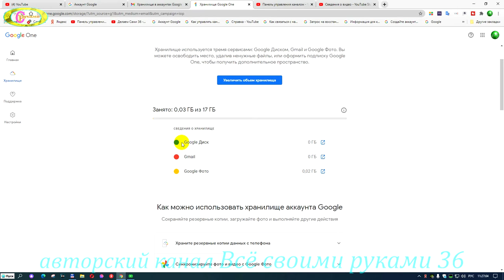Это должен знать каждый.Хранилище аккаунта гугл,новые правила 2021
Почему это должен знать каждый узнаем после просмотра видео.Если у кого есть хранилище аккаунта гугл,новые правила 2021 года сильно повлияют на сохранность пользователей этого аккаунта,вплоть до потери.Что бы этого не произошло ,то заблаговременно пока ещё есть время,всё необходимое проделаем для сохранени его. Облачное хранилище гугл фото и другое будут потеряны навсегда.